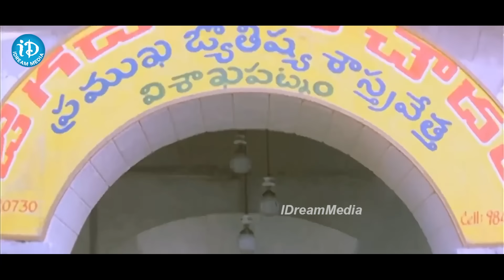Ravi teja Krishna bhagavan Hilarious Comedy Scene | Venky movie back to back comedy scenes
iDream Tadepalle is an Official YouTube Channel Which Will Constantly Keep you Updated with the Latest Breaking News, Latest Political News, Trending Topics, Entertainment Videos, Viral Videos and others. Stay updated with Kakinada Latest Happenings and Other News on iDream Tadepalle .